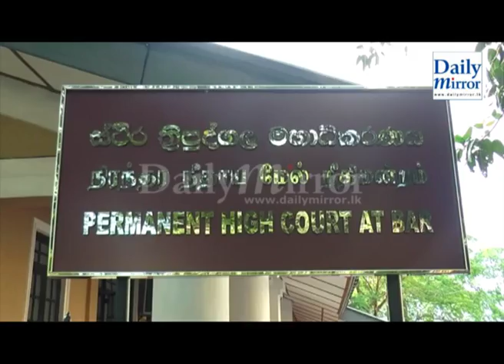Gota arrives at Special High Court